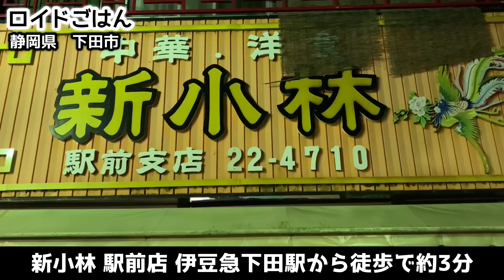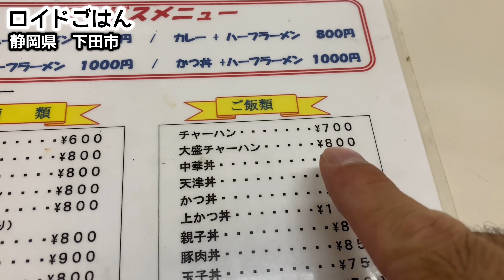昭和レトロ食堂『町中華』ラーメンとチャーハンを大食い【飯テロ】Ramen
昔ながらの町中華でお腹いっぱい！静岡県下田市『新小林 駅前支店』に伺いました。伊豆急行下田駅から徒歩で４、5分ほどにある町中華のお店です。ラーメン、餃子、野菜炒め、チャーハンと入ると思わず食べたくなってしまう中華の定番やカツカレーカツ丼なども揃います。魚釣りや観光で訪れた際の参考にされてみてください。それでは早速ご覧ください！

Full of old-fashioned Chinese town! We visited "New Kobayashi Ekimae Branch" in Shimoda City, Shizuoka Prefecture. It is a Chinese restaurant in town, about 4 to 5 minutes on foot from Izukyu Shimoda Station. We also have ramen, dumplings, stir-fried vegetables, Chinese classics and katsu curry katsudon that you will want to eat when you enter fried rice. Please use it as a reference when visiting for fishing or sightseeing. Please have a look!

78才おじいちゃん屋台ラーメンの朝『幸っちゃん』夜明けの銀座【飯テロ】Old Style Ramen Stall Yatai Japanese Street Food